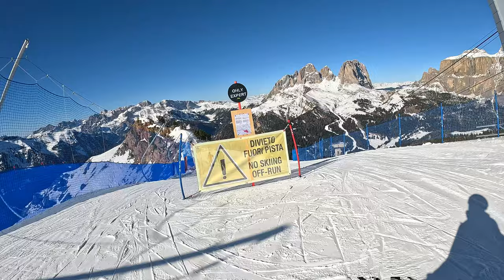SKIING in the ITALIAN DOLOMITES | Val Di Fassa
After spending two amazing days skiing in Cortina d'Ampezzo, we traveled 2 hours west to spend 3 days in Val Di Fassa at over 8 different ski areas! We visited this area in summer a few years ago and are doing the exact same road trip, but in winter. Hitting up hiking areas that double as ski resorts in the winter. We have a ton of ground to cover so let's get after it!

Thank you all again for the amazing support on this channel! Hope to see you OOT and ABOOT!

EXPLORE | ENDURE | ESCAPE

- Cory Grasser